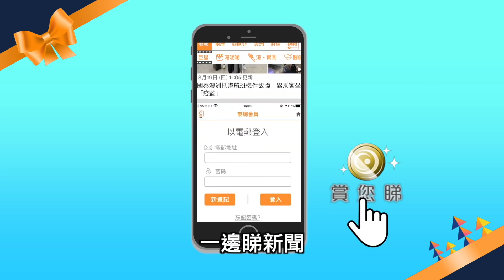【on.cc東網】東方日報A1：黎智英刑恐東方記者案表證成立 8.28結案陳詞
壹傳媒黎智英於二○一七年參與維園六四集會時，涉嫌在未被挑釁下恐嚇東方報業集團（下稱「東方」）男記者，案件昨於西九龍法院續審。控方在庭上播放黎的警誡會面錄影，黎指當日因認得受害人Ｘ是經常「兜口兜面」拍攝他的記者，於是上前爆粗責罵記者和對他說：「搵人搞你」，黎自稱是「斯文人」，說出該些話只是衝口而出。但當日在場的另一名東方記者則供稱，黎三度用粗口指罵事主，當時黎情緒激動，表情「好嬲怒」。控方舉證完畢，法庭裁定案件表面證供成立，黎不自辯亦不傳召證人，控辯雙方將於本月二十八日作結案陳詞。